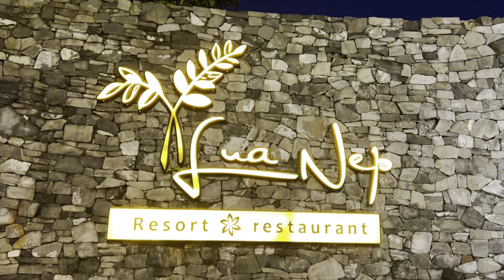Nhà Hàng Lúa Nếp (Cái Khế, Ninh Kiểu, Cần Thơ)